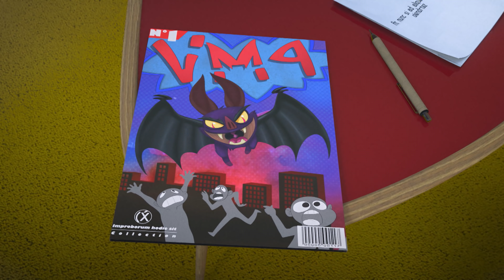Mighty Mike | Mike's Scary Night In | Boomerang UK 🇬🇧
It's rainy and stormy outside so Mike decides to read his Vampire book, but he starts to hear noises.